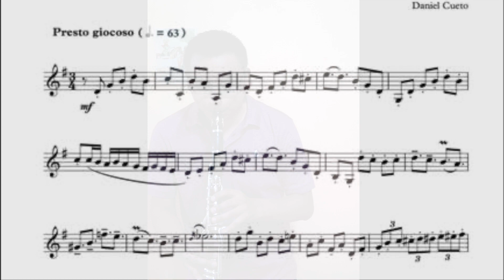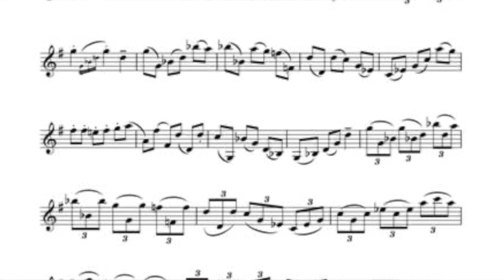Estudio de Vals Criollo para clarinete by D. CUETO - Juan Manuel Guerrero (2020)